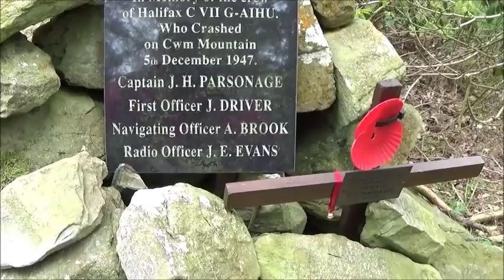Plane Crash Site - 5th December 1947 ✈️The "Halifax" G-AIHU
Mynydd Y Cwm (Cwm Mountain), near Dyserth in North Wales.